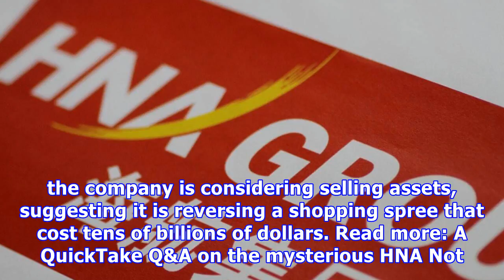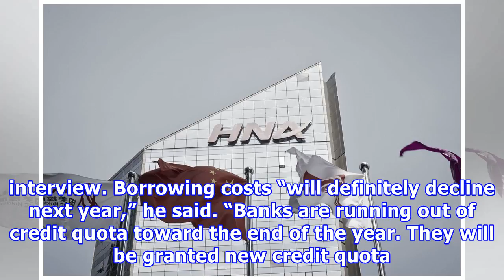Hna liquidity in question as citic bank cites repayment ‘issues'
Citic Bank Corp. said a unit of HNA Group Co. is having difficulty repaying certain short-term debts, just over a week after the Chinese conglomerate said it won’t default in the coming year. HNA Aviation Group Co. has had trouble paying bankers’ acceptances -- debt instruments that mature in the short term -- and Citic Bank is working with HNA Group to try to resolve the situation, the Chinese lender said in a statement sent exclusively to Bloomberg News this weekend. The group has several bond...